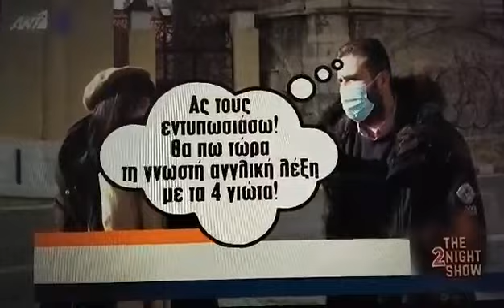ΑΛΕΚΟΣ ΒΟΥΤΥΡΗΣ - ΔΕΣΠΟΙΝΑ ΑΜΑΡΑΝΤΡΙΔΟΥ